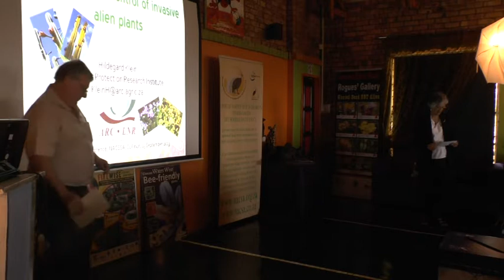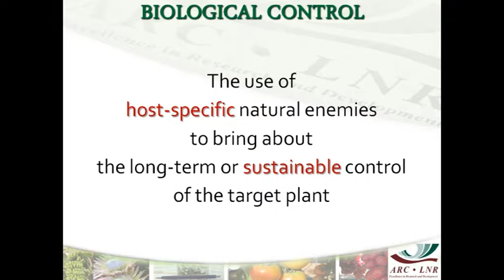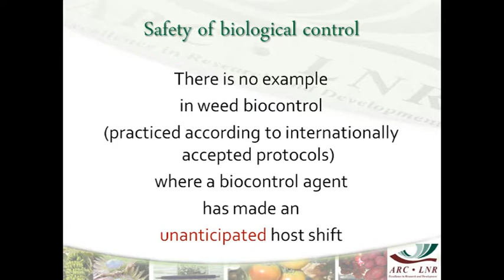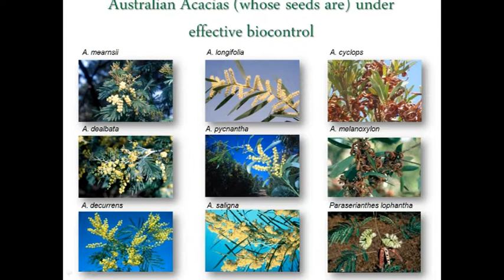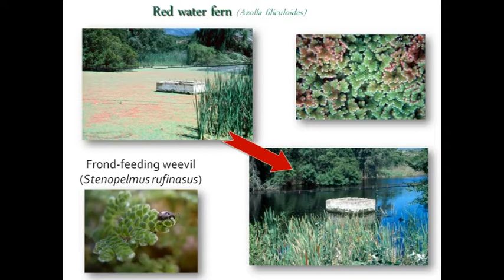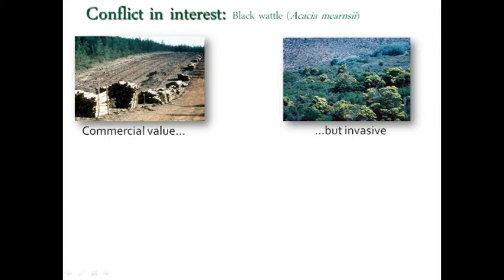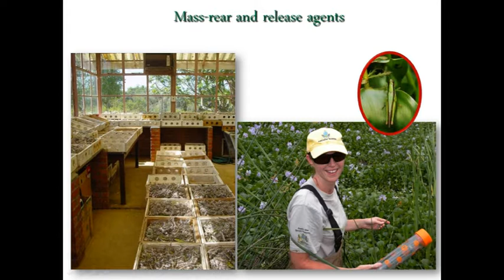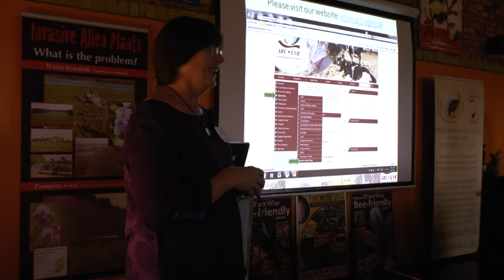Biological Control of Declared Weeds Hildegard Klein